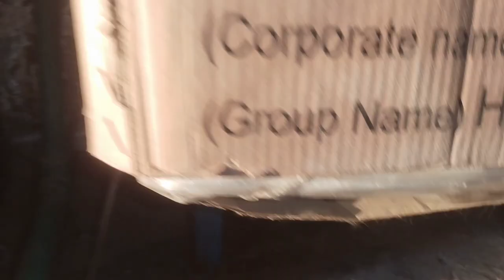Cat Apne baby Le Gayi Wapas 🐈Mera pigeon Wapas a Gaya 🧚‍♂️@Basit9t6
mini zoo at home new video

Assamualaikum friends !
I am here for you with all of my passion .My goal is to build acommunity that love pets and want to see content regarding pets.
I will be sharing pets vlogs and all information in accordance with birds and animals that you will love to watch.i hope we will be like a family and i will consider you as my partners. This is just a start i want you guys to get angaged with our family and share my chanel to make it vast. This will give me more energy to work hard to give my best as it should be.